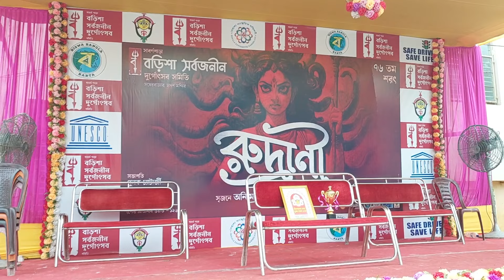রুদ্র রূপে মা দুর্গা ভাসছে শূন্যে😍সব হাতে রয়েছে ত্রিশূল😍Barisha Sarbojanin Durga Puja 2024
👉Nomoskar Barisha Sarbojanin Durga Puja 2024 a kemon holo ta dekhtei gechilam. Behala Durga Puja 2024 niye aro video asbe. South Kolkata Durga Puja 2024 Pandal List a ei club rekho.
Dumdum Park Bharat Chakra Club Durga Puja 2024- Coming Soon

👉My Gears :
DSLR : Nikon D5300
Lens : 18-55 MM, 70-300 MM Kit
Camera Case : Easycover Camera Case For Nikon D5300 (Black)
Primary Phone : LG G8X Thinq (Black 128 GB, 6 GB RAM)
Secondary Phone : Redmi Note 7 Pro
Microphone : Boya BY BM-3031 On Camera Shotgun Condenser Microphone
Action Camera : Gopro Hero 8 Black
Rechargable Battery Charger : Sony BCG-34HHN CIN5 Battery Charger
Laptop : Macbook Air M1 (Space Grey)
SSD : Crucial BX500 240GB 3D NAND SATA 2.5 Inch SSD
Hard Drive Case : Gizga Essentials Pouch For 2.5 Inch Hard Drive